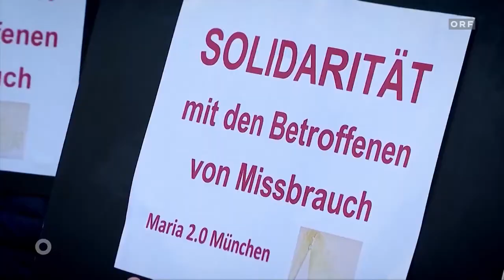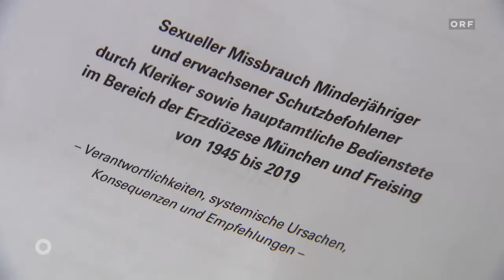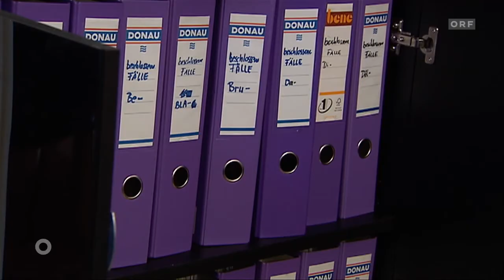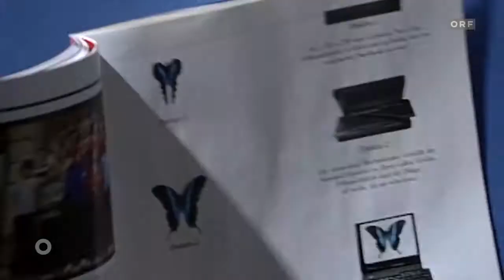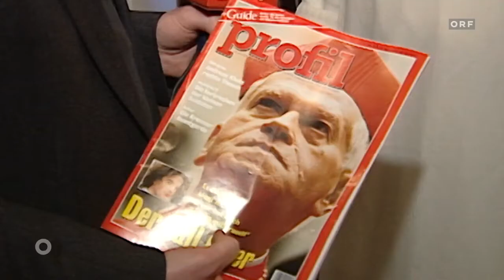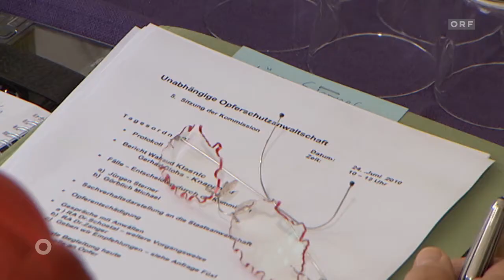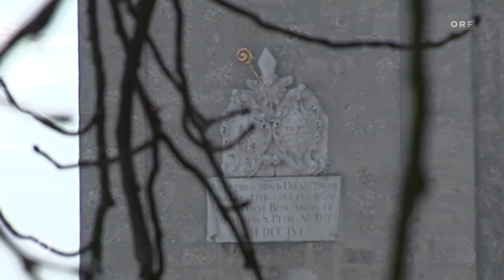Nach Münchner Missbrauchsgutachten: Viel Sünde und wenig Sühne?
„Eisernes Mauern wie damals“, konstatiert der Journalist und Kirchenkenner Josef Votzi im Interview mit der „Orientierung“. „Mehr als ein Vierteljahrhundert nach dem Dammbruch im Missbrauchsfall des Wiener Erzbischofs Hans Hermann Groer scheint sich wenig im Vatikan verändert zu haben“.

Der Anlass der Wortmeldung: Ein Gutachten zu sexueller Gewalt gegen Kinder und Jugendliche im Erzbistum München und Freising – vom Erzbistum selbst in Auftrag gegeben – hat dem emeritierten Papst Benedikt XVI. in insgesamt vier Fällen in seiner damaligen Funktion als Erzbischof Fehlverhalten vorgeworfen.

Um das Wissen um pädophile Priester ging es dabei u.a. – und darum, dass sich Joseph Ratzinger um das Schicksal von Missbrauchsbetroffenen damals kaum bis gar nicht gekümmert haben soll. Wie reagiert man nun in Österreich auf den aktuellen Befund?

Was sagt Kardinal Christoph Schönborn? Was meint Waltraud Klasnic, die als Vorsitzende der Unabhängigen Opferschutzkommission über Jahre hinweg mit zahlreichen Missbrauchsfällen zu tun hatte? Wolfgang Treitler, Theologe und Vizedekan der Katholisch-Theologischen Fakultät der Universität Wien, als Kind selbst Opfer von sexualisierter Gewalt in der katholischen Kirche, will jedenfalls von „Beileidsbekundungen“ der Kirche nichts mehr hören: „Ich ertrage es mittlerweile nicht mehr, denn es folgt keinerlei Konsequenz.“

„Tief betroffen“ über die Inhalte des Münchner Gutachtens zeigt sich der Feldkircher Bischof Benno Elbs. Die Aufarbeitung von Missbrauchsfällen sei in Österreich anders gelaufen als in anderen Ländern und offenbar auch im Erzbistum München und Freising, so Elbs: „Das Geschehene kann nicht wieder gutgemacht werden, aber wir können den Opfern helfen, über unabhängige Instanzen."

Bericht: Marcus Marschalek, Alexandra Mantler